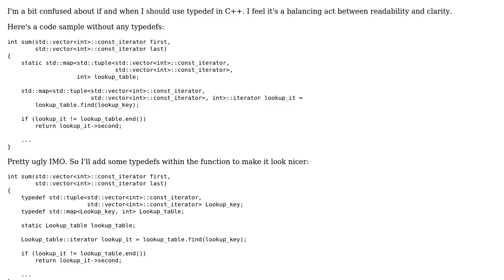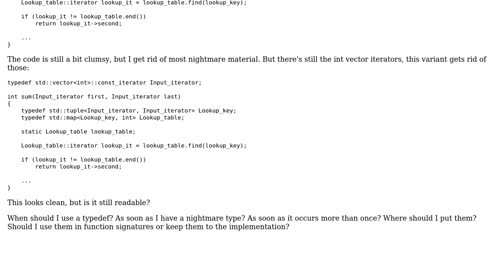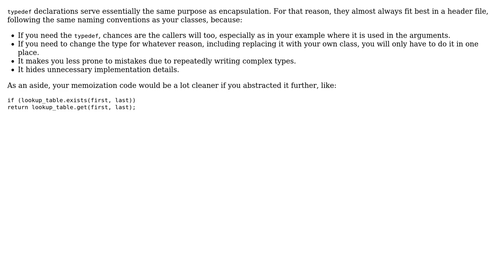Software Engineering: When to use typedef? (3 Solutions!!)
Software Engineering: When to use typedef?

With thanks & praise to God, and with thanks to the many people who have made this project possible! | Content (except music & images) licensed under CC BY-SA | Music | Images & others | With thanks to user Karl Bielefeldt user futlib user Fabio Fracassi user Blrfl and the Stack Exchange Network Trademarks are property of their respective owners. You are responsible for your own actions.